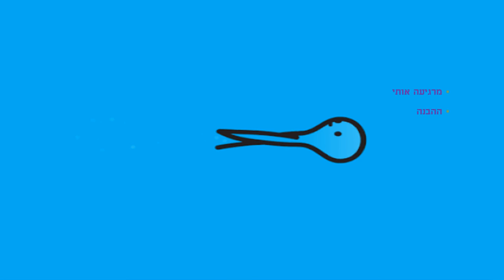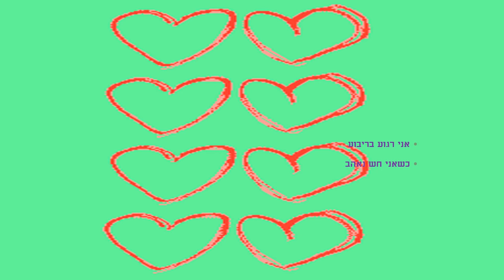רגוע בריבוע סיפור ילדים קצר כתבה: ריקי זקן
רגוע בריבוע
סיפור רגשות לילדים